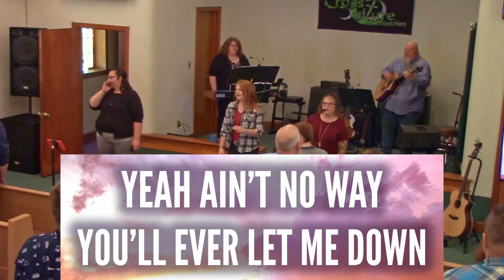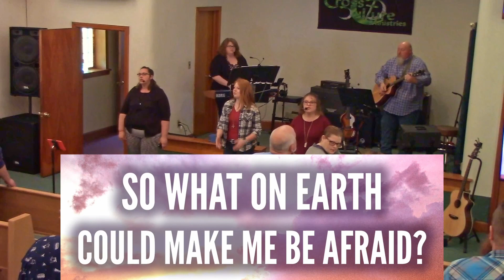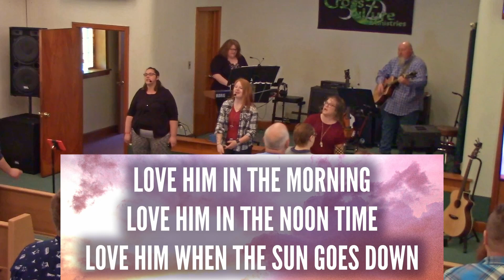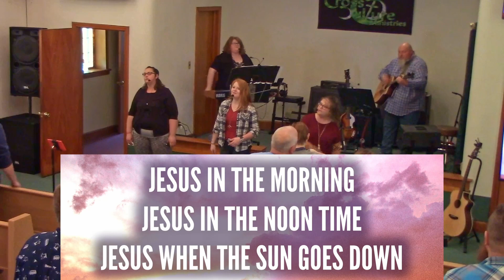Worldly Lusts - TOTAL RESET series | Rev. Dr. Dan Surbrook II | CrossCulture Ministries, Inc.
Last sermon, we focused on "denying ungodliness" from Titus 2:12. Now we contemplate on the next part: "worldly lusts."
Scripture, unless otherwise stated, is read from the New King James Version

Scripture in this video:
Titus 2:12
You can help support our ministry by visiting our website and donating!!
Curious about CaféCulture and the CrossCulture Ministry Center?